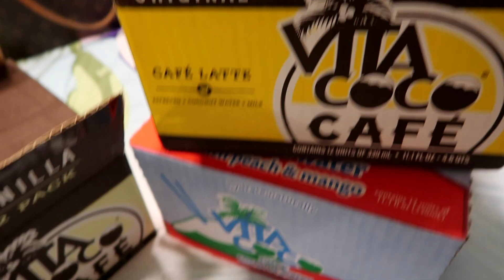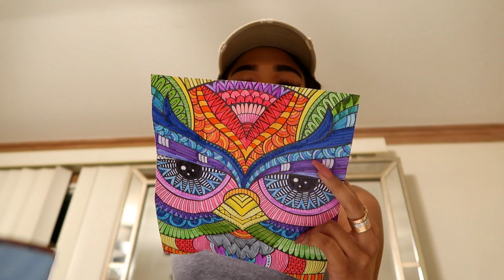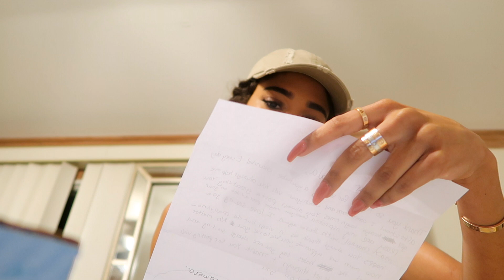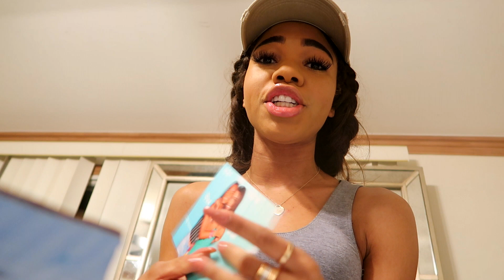READING YOUR COMMENTS!! | TTLYTEALA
BACK AT IT AGAIN WITH ANOTHER VLOG!!!

do me a favor and give this video a big freaking thumbs up for always vlogging in public and making a fool of myself
tealad2
BEFORE YOU LEAVE A RUDE COMMENT KNOW THAT KARMA IS REAL AND NOBODY NEEDS BAD KARMA. also none of my videos are clickbait.

FAQ

Age 20

Snapchat ↬ TTLYTEALA
tiktok ↬ TTLYTEALA